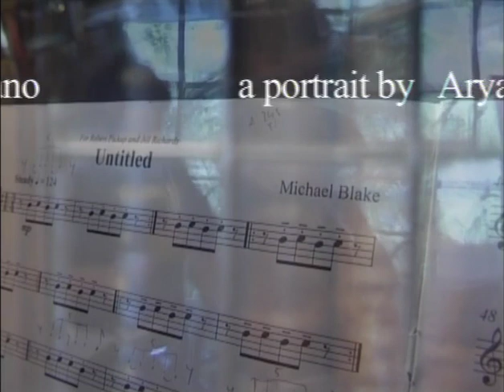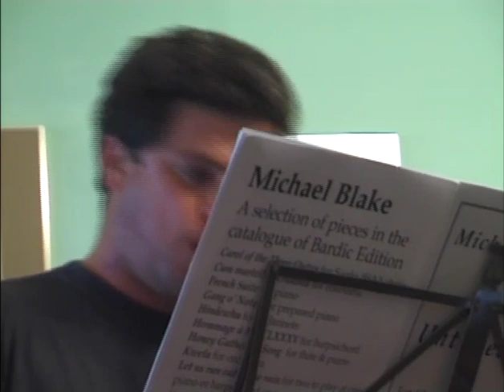Michael Blake Untitled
A film by Aryan Kaganof about Blake's 2000 composition for clarinet and piano called "Untitled". The performers are Robert Pickup and Jill Richards.